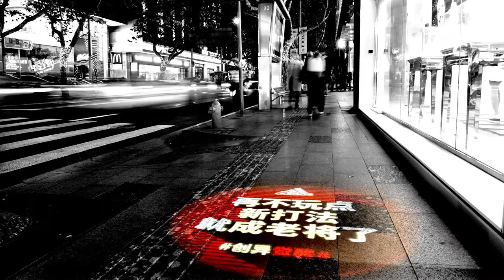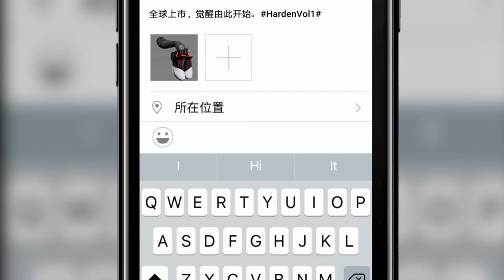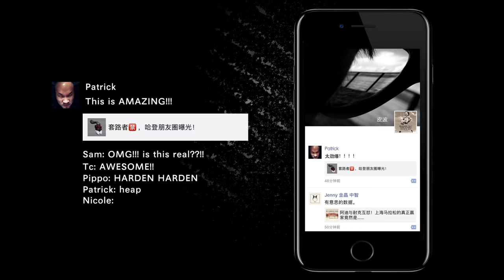2017 Harden Vol 1 Greater China Launch Campaign Case Video